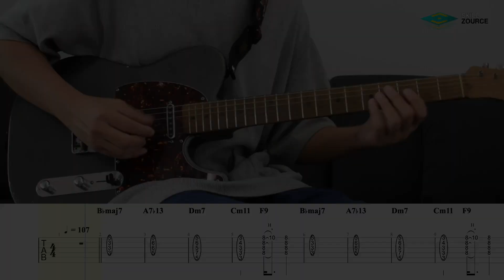Melbourne - Morvasu Ft. TangBadVoice [Guitar Cover][Skill Zource]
เตรียมพบกับการเปลี่ยนแปลงครั้งยิ่งใหญ่จาก
Easy Learn Music Application
สู่แพลตฟอร์มเว็ปไซต์ Skill Zource
โดยใต้หลักการพัฒนา Lifelong Learning
หรือ การเรียนรู้ตลอดชีวิต ที่จะมาพลิกโฉม
และเปลี่ยนแปลงระบบการศึกษาไทย
ในรูปแบบดิจิตอลสมัยใหม่ บนแพลตฟอร์มเว็บไซต์
ที่มากมายฟังก์ชันและ UI ที่เข้าใจง่าย
อัดแน่นด้วยเนื้อหาคลิปวีดีโอคุณภาพ
จาก Instructor ชั้นนำและผู้มีชื่อเสียง
พร้อมทั้งยังเปิดโอกาสให้ทุกคนสามารถผลิตเนื้อหาวิดีโอเพื่อแบ่งปันประสบการณ์ และสร้างรายได้

Skill Zource แพลตฟอร์ม เว็บไซต์การศึกษา
แห่งอนาคต สมัยใหม่ ครบทุกศาสตร์ทุกแขนงวิชา พร้อมแล้วที่จะก้าวเข้าสู่การเป็นผู้นำการศึกษา
ในระดับประเทศ

เตรียมพบกับ Skill Zource เร็วๆนี้ !!
เนื้อหารายวิชาคลิปวิดีโอเว็บไซต์ Skill Zource
- การร้องเพลง
- กลองชุด
- วงโยธวาทิต
- เพลงฮิตติดชาร์ต
- เปียโน / คีย์บอร์ด
- แซกโซโฟน
- กีต้าร์ไฟฟ้า / กีต้าร์โปร่ง
- เบสไฟฟ้า
- ออร์เคสตรา
- ภาษาอังกฤษ
- วิศวะกรรม